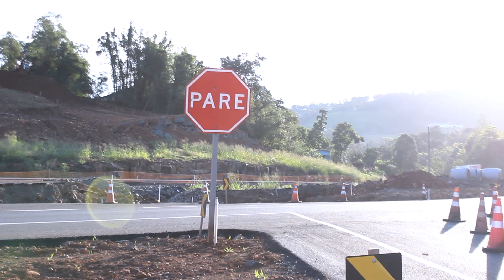Confira a matéria sobre o estado da BR 283